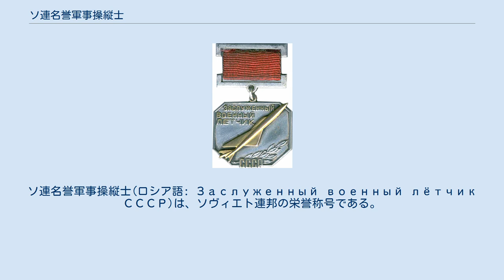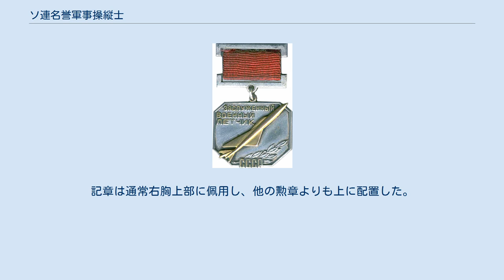ソ連名誉軍事操縦士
ソ連名誉軍事操縦士(ロシア語: Заслуженный военный лётчик СССР)は、ソヴィエト連邦の栄誉称号である。
 1965年1月26日、ソビエト連邦最高会議幹部会により制定された。
 主に航空部隊や軍の機関、士官学校及びその他の軍組織、部隊に所属している者や、操縦士または操縦教官のうち一級技術を有している者が対象となった。
それらのなかで、航空技術の開発や高度な教育、飛行技術、また長期間に渡る安定した飛行など優れた業績を残した者に当局よりソ連名誉軍事操縦士の栄誉称号が与えられている 。
 受賞者の選定は、国防省の推薦に基づきソビエト連邦最高会議が行っていた。
 称号の受賞者には同時に記章も贈られた。
記章は通常右胸上部に佩用し、他の勲章よりも上に配置した。
 1988年8月22日に廃止された。
 ^ a b c “Decree of the Presidium of the Supreme Soviet of the USSR № 3230-VI of January 26, 1965” (Russian). Legal Library of the USSR (1965年1月26日). 2012年2月21日閲覧。
 ^ “Decree of the President of the Russian Federation of September 7, 2010 No 1099” (Russian). Russian Gazette (2010年9月7日). 2012年2月21日閲覧。
 ^ “Decree of the Presidium of the Supreme Soviet of the USSR № 9441-XI of August 22, 1988” (Russian). Legal Library of the USSR (1988年8月22日). 2012年2月22日閲覧。